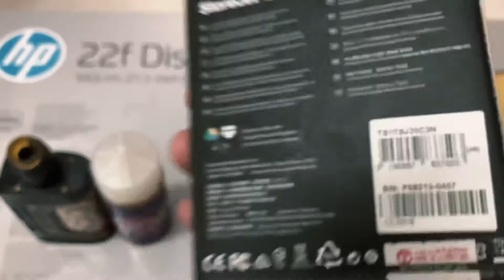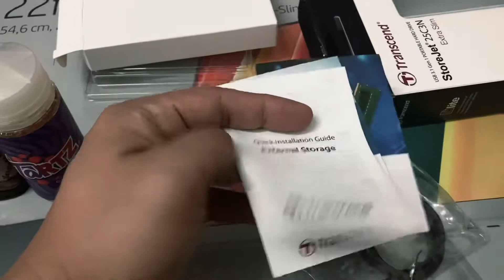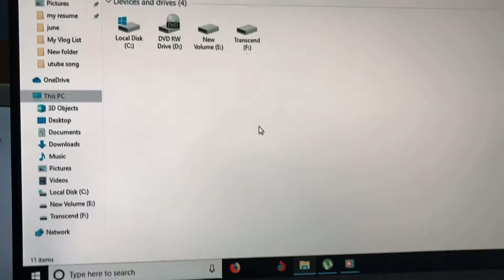Transcend Portable hard drive / StoreJet 25C3N Extra slim